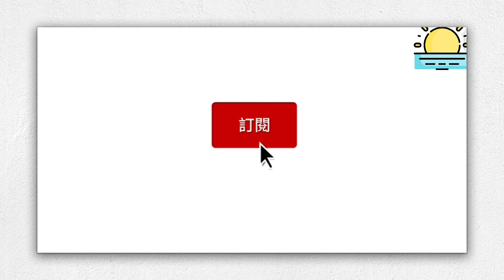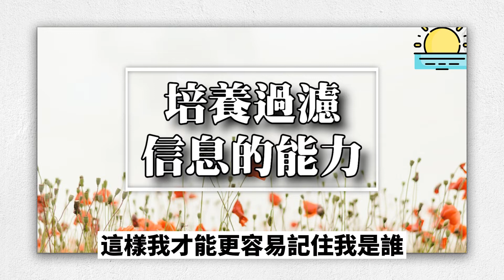獨處是一種生活方式！你獨處的能力，暴露了人生高度！【晨讀 】